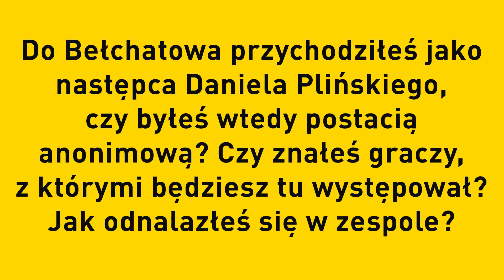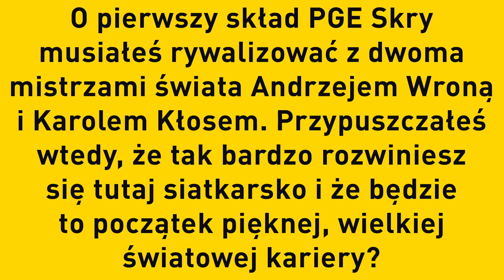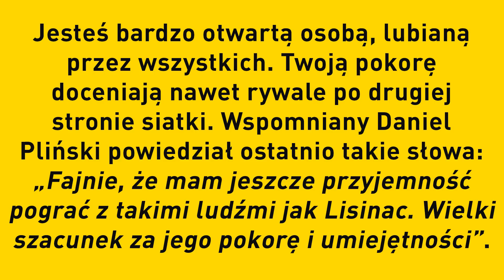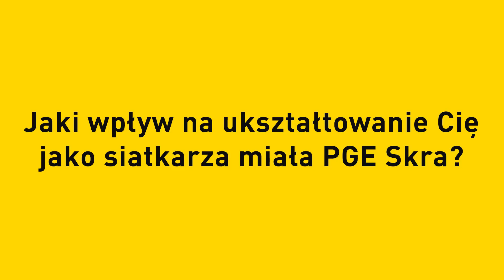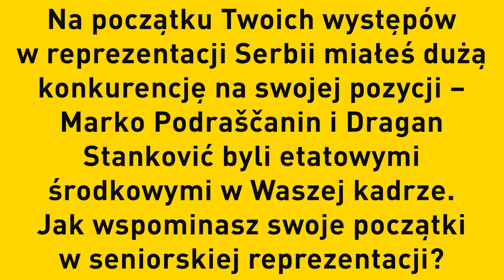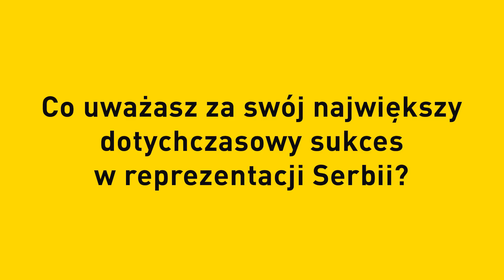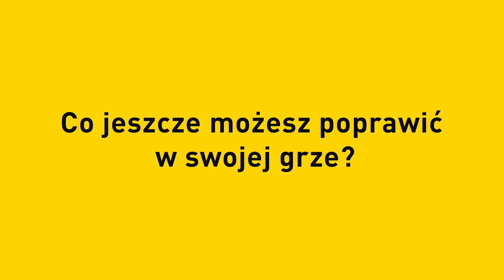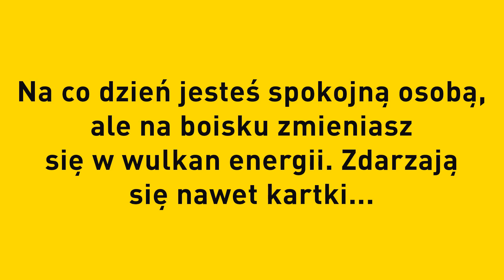Srećko, jakiego nie znacie | Cz. II: PGE Skra Bełchatów